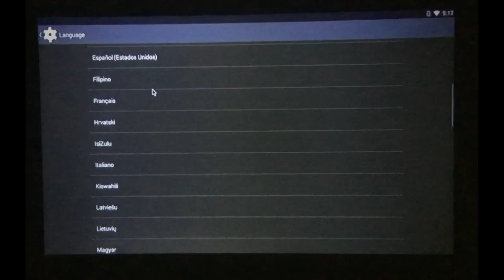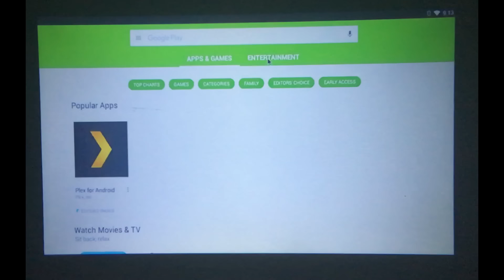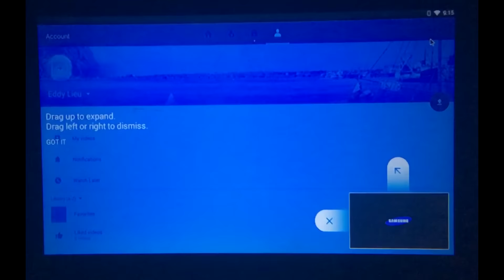Best Home mini LED projector Everycom X7 Android with wifi Bluetooth Mircast and airplay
This test video mainly tests google play, youtube, you can also check supported languages, system version and so on.

Everycom X7 Android version Specifications:
1. App: Google play, kodi(Support AC3 formats), Miracast, Youtube,  we can install any applications which Android system can be acceptable.
2. Hardware: RAM 1GB DDR3, ROM 8GB, Amlogic S805 Quad-Core Cortex-A5 1.5GHz CPU, Mali 450.
3. OS: Android 4.4 system(Android 6.0 optional).
4. Bluetooth:  Available connect with Bluetooth speaker, also can transfer files between projector and mobile phone which also build Bluetooth.
5. Miracast/Airplay: Tested with games and movie on Android mobile phone Huawei Mate 8, very smooth, all worked fine.
6. Picture quality: Compared with same mini Android projector AUN AM01P, X7 brightness is higher,  more average color, and good for words, but for a whole words screen, little too white. In summary, it's should be the best mini android projector which below 150 USD.
8. Supported formats: Because build android system, except 4K video, we don't need to worry about this problem, because we can download decoder or player from google market. such as AC3 format, we can use kodi / BS player and so on.
9. X7s plus can adjust the projection size via setting, no need change the distance between the screen and projector.
10. Download "Google TV remote" app, use the smartphone as a remote control, You can achieve all the functions of the remote control, or even typing with the phone input method. No longer have to worry about the remote control is lost. Video:
11. Languages: Support English, Spanish, Portuguese, France, Germany, Italian, Korean, Japanese, Arabic, Turkish... more than 48 languages available
12. Interface: HDMI in/ USB/VGA in/ ATV in/ SD/ 3.5mm Audio out/ AV in, we can connect with TV. DVD. computer, PS4 and nearly all kinds of audio and video equipment
13. Accessories:
       1). EU/US/UK/AU power adapter optional
       2). AV cable
       3). Remote control
       4). user manual (we can apply for Russian language manual from seller).
14. About the warranty and tax: from the home page of "Everycom store" we can see EU countries can choose oversea warehouse express to get free tax. there should be no tax and VAT in Russia, other countries buyers need to ask online service. I see there is 2 local "Everycom warranty service center" in Russia, it's a good experience for most buyers. Most items support 2-year free warranty.